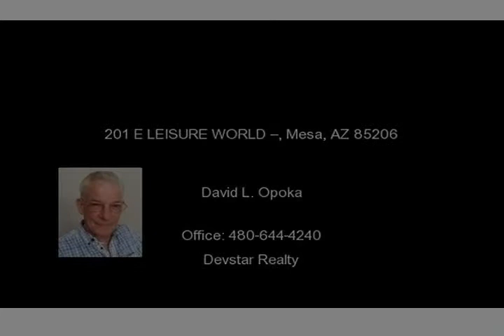201 Leisure World: Retire to Sunny Arizona Bargain Leisure World Hme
Call David at 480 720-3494 to see this home.

This lovely home has great curb appeal!   This Retire to Sunny Arizona Bargain Leisure World Hme  has been freshly painted and has a sidewalk entry.  The home is 1,277 sq ft on a 1,670 sq ft lot.  The home is a very quaint 2 bedroom with 1.75 bathrooms (partial updates on the bathroom and roof in 2010) and an open patio/Arizona room.   Enjoy the lush green back yard views in thisRetire to Sunny Arizona Bargain Leisure World Hme.   The security gate is manned 24/7.  This is an active adult community.

Listing Courtesy of Re/Max Classic